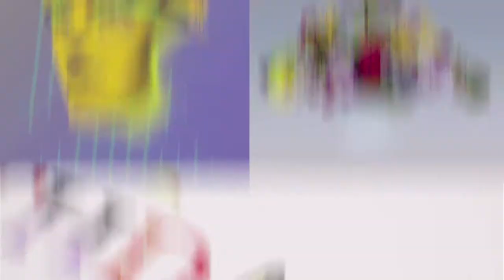Meet Giulia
Giulia Munari was born in Modena, Italy. Since high school she knew she wanted to be an artist, becoming intimate with industrial design, she developed an intense interest for materials, textures, and the various techniques to work with them. She is a tireless creative person, blogger, and archivist; keeping herself immersed in photography, design, fashion and art. She believes in her work as her primary form of expression.